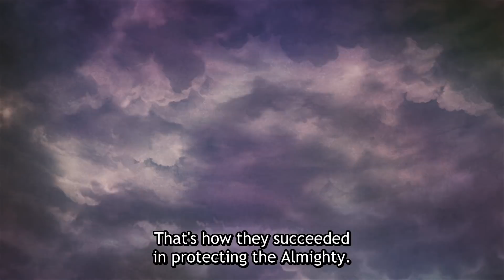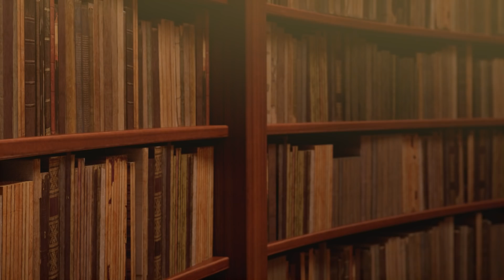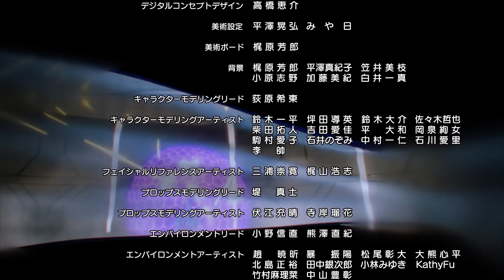[Lucifer ／Episode 13] (series 18th ep) Monster Strike the Animation Official (English Sub) [Full HD]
[Episode 13] Rise of the Fallen Angel
 - Life has become such a bore. -

The fallen Lucifer attempts to infiltrate a prison fortress housing the most heinous of felons.
Her plan is a mystery, but one thing is certain: her insurrection has only just begun...!

■ Production
Director: Yudai Yamaguchi
CGI Director: Yuki Nakamura
Series Editor: Masaya Honda
Anime Planner: Masami Mineno
Character Design: GIBACHAN, Yuho Yamagishi
Art Direction: Hiromi Hayashi, Yoshiyasu Ito
Executive Producer: Yohei Suzuki
Sound Production: Magic Capsule
Animation: anima / ILCA
Production: XFLAG STUDIO

■ Cast
Yoko Hikasa (as Lucifer)
Mikako Komatsu (as Uriel)
Rina Hidaka (as Gabriel)
Kiyono Yasuno(Raphael )
Ayaka Asai(Michael)
Yui Horie (as Binah)
Yui Ishikawa (as Xaphan)
Daisuke Hirakawa (as Beelzebub)